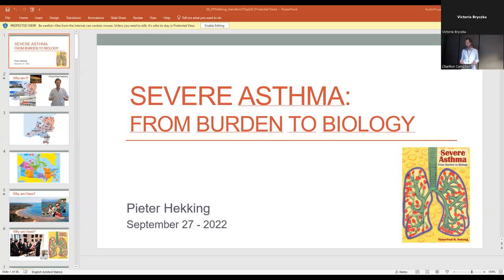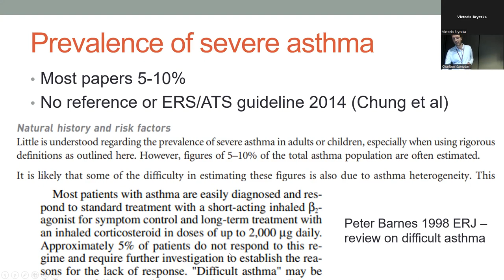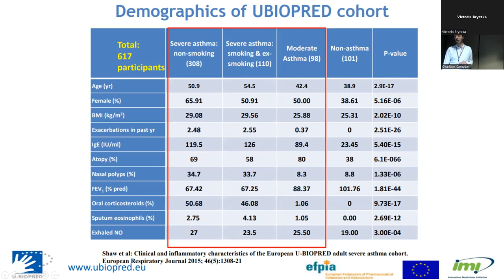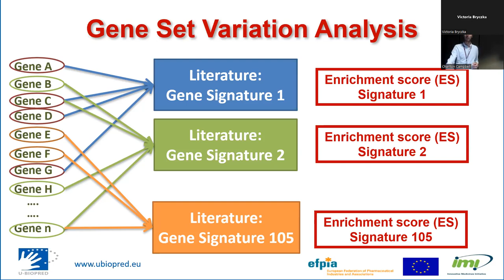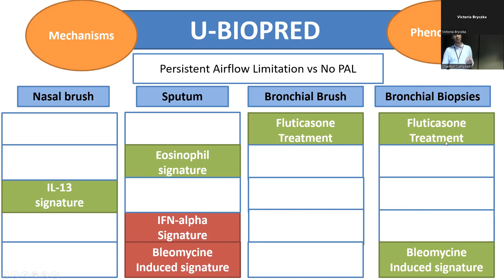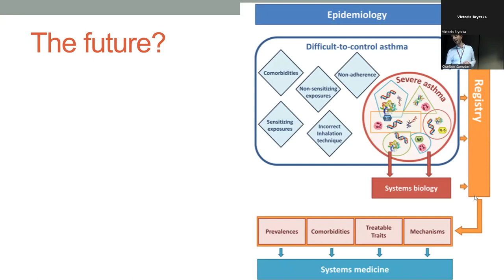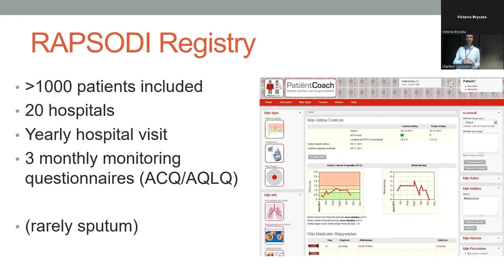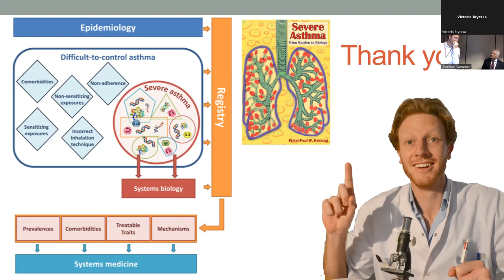Severe Asthma: From Burden to Biology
Dr. Pieter-Paul Hekking - Regional Respirology Research Rounds - September 27, 2022